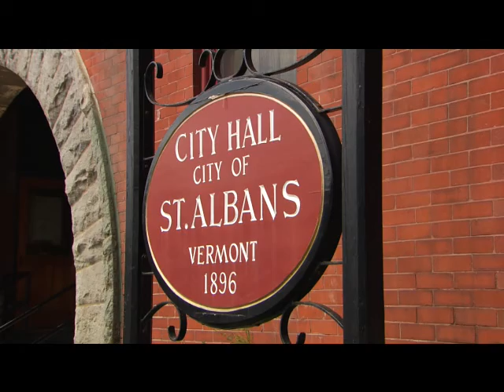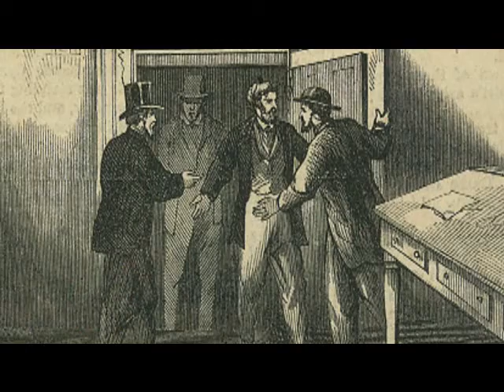10/20/21 VT History: The St. Albans Raid (Part One) on 'Across The Fence'